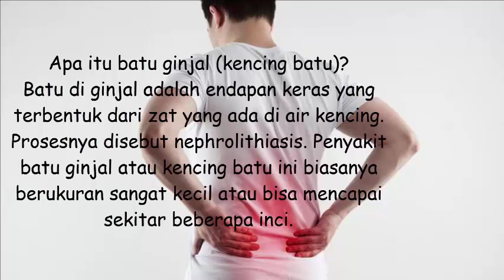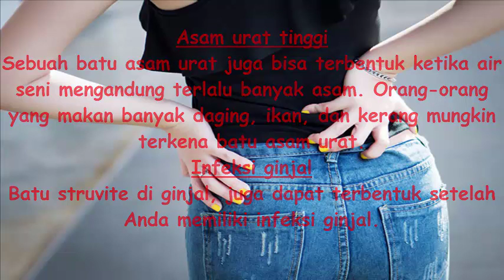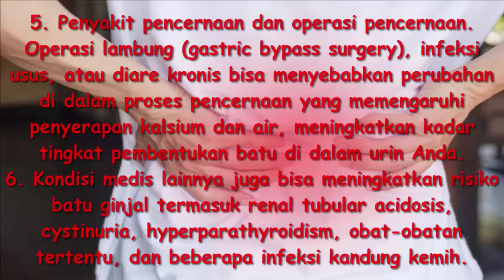makanan laut bisa menyebabkan penyakit batu ginjal lohh!!